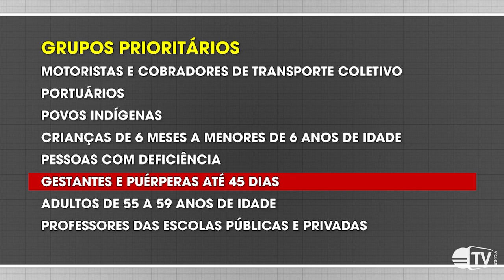Campanha de Vacinação contra a gripe foi prorrogada até final de junho no RS